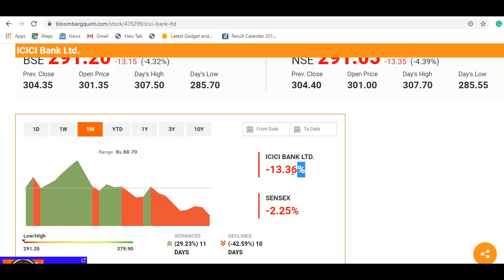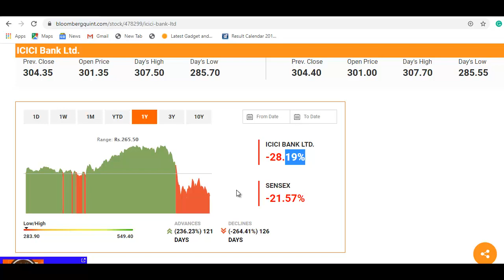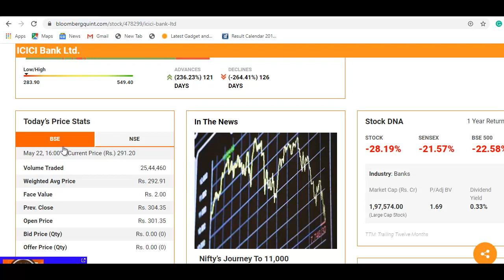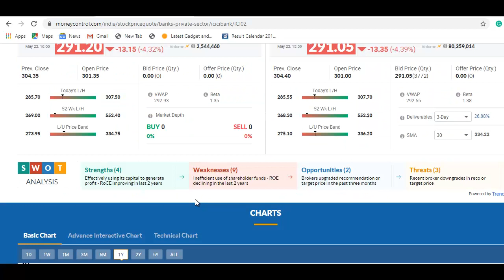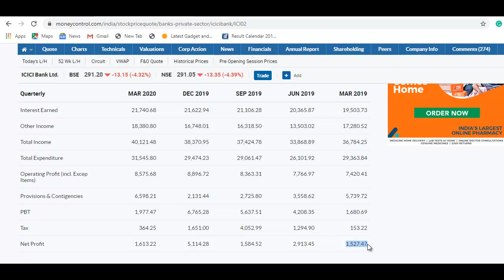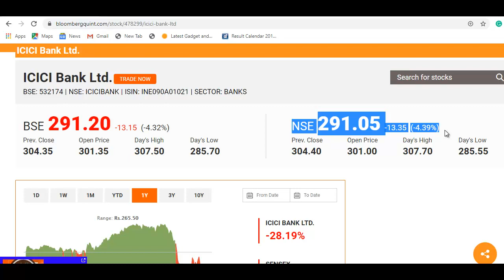ICICI Bank Stock Update | 550 रुपये का शेयर, 290 रुपये पर आया, खरीदने का मौका?